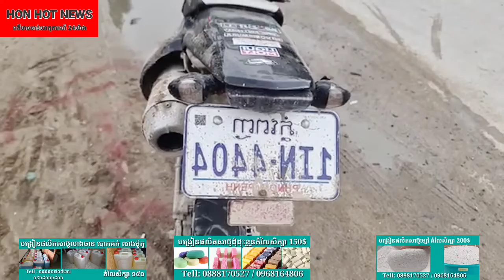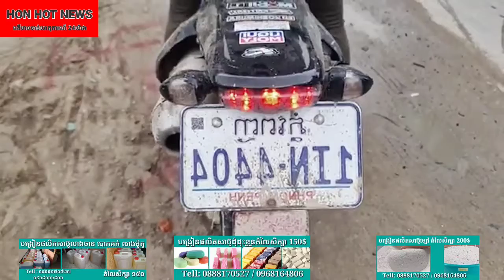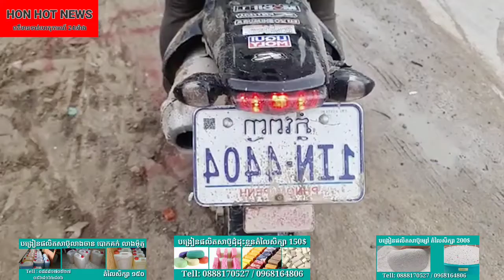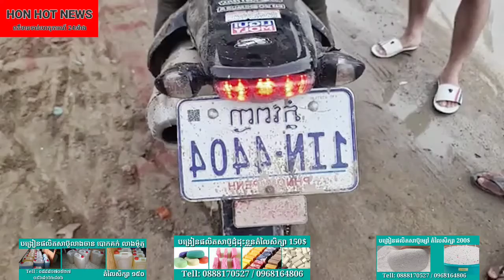Breaking News: សង្វេកណាស់ ជិះម៉ូតូសុខៗ ដួលសន្លប់ឈឹង បោកក្បាលជាមួយថ្នលរបួសធ្ងន់ធ្ងរ